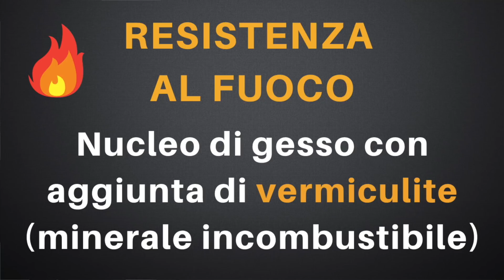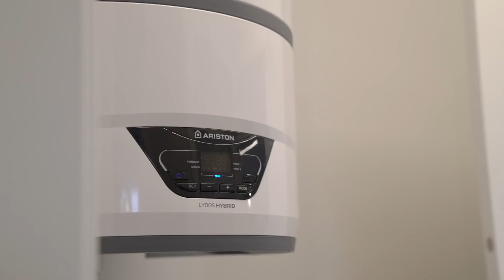Ristrutturazione appartamento 50 mq: prima e dopo i lavori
Ecco il risultato della ristrutturazione di un vecchio appartamento di 50 mq. Nel video trovi il progetto e i dettagli di materiali e finiture

⬇︎ 𝗩𝗜𝗗𝗘𝗢 𝗖𝗢𝗡𝗦𝗜𝗚𝗟𝗜𝗔𝗧𝗜 ⬇︎

⬇︎ 𝗜𝗡𝗗𝗜𝗖𝗘 ⬇︎

Intro 00:00
Stato di fatto 00:19
Progetto lavori 01:14
Risultato ristrutturazione 02:57